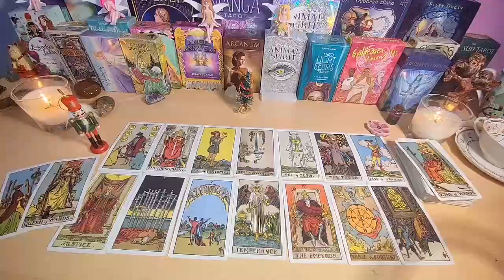PISCES TODAY😳OMG🔥!YOU BETTER PREPARE FOR A LOVER WHO IS TRULY CRAZY ABOUT U- YOU’RE SO UNEXPECTED